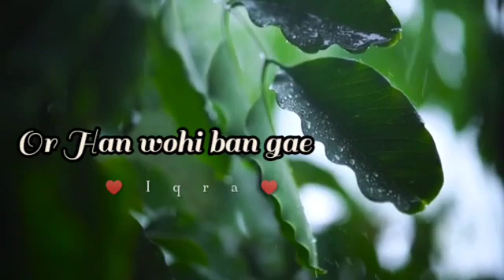Han hum badalna laga 🥀